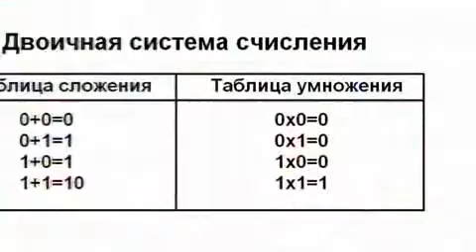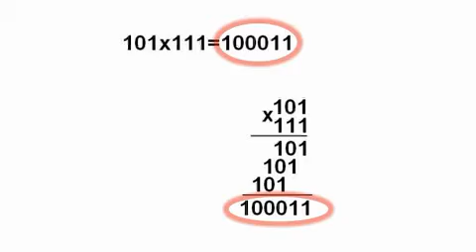Двоичная система счисления